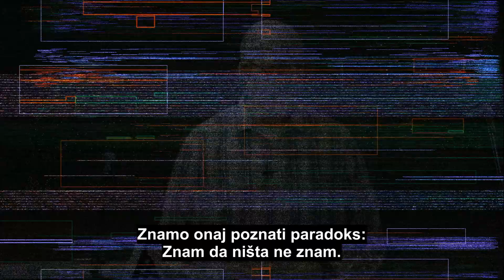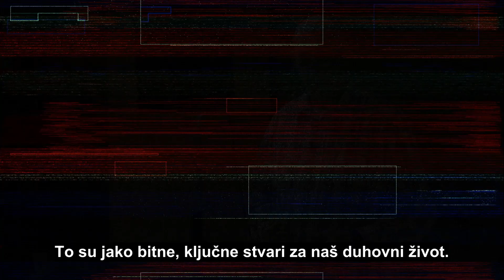Znam da ništa ne znam (Danijel Lasić)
Hosana Pula